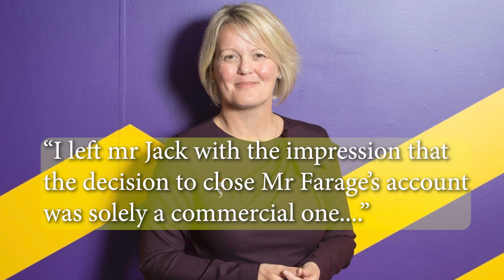farage Kwasi kwateng and alison rose!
should Farage sue Coutts? absolutely and he will have a lot of support!

Why not engage with me on social media? 😊